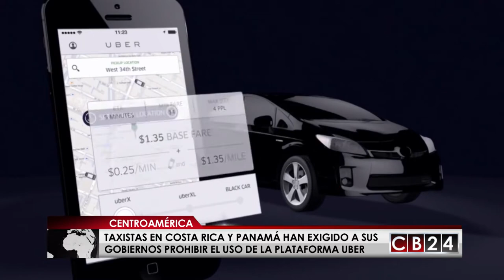Uber continúa generando rechazo por parte de taxistas en la región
La aplicación de transporte privado Uber continúa generando diversas posiciones respecto a su legalidad en los países de la región en los que opera. Lo cierto es que esta plataforma funciona en 334 ciudades en más de 59 países alrededor del mundo.

El rechazo a la plataforma de transporte Uber se ha extendido por diversos países y en Centroamérica el panorama no ha sido la excepción.

El servicio ha despertado el descontento de los taxistas en países como Costa Rica y Panamá plasmado en diversas protestas en las que exigen al gobierno que tome acciones y prohíba la plataforma de transporte.

En el caso de El Salvador, donde Uber opera desde mayo del 2017 las opiniones incluso dentro del gobierno están divididas. Mientras el vicepresidente de ese país Oscar Ortíz, le dio la bienvenida a la empresa porque facilitará el servicio de transporte para las personas, el viceministro de Transporte, Nelson García, aseguró que la Ley de Transporte Terrestre, Tránsito y Seguridad Vial no contempla este tipo de servicio en El Salvador por considerarlos ilegales e incluso advirtió el decomiso de vehículos.

Durante los últimos meses los taxistas panameños han expresado con más intensidad su rechazo a Uber por considerarlo ilegal y una competencia desleal, aunque para el mandatario Juan Carlos Varela la situación esto no es así.

La autoridad de tránsito y transporte terrestre de Panamá catalogó como pirata el servicio de transporte Uber que desde hace tres años opera en ese país y añadió que ha impuesto sanciones a conductores que han estado prestando dicho servicio.

En el caso de Guatemala, país en el que Uber opera desde diciembre del 2016, la aplicación no cuenta con permisos para ofrecer el servicio de transporte en la ciudad capital, el intendente de la Policía Municipal de Tránsito (PMT), Amílcar Montejo asegura que Uber no se ha acercado para pedir permiso y legalizar sus operaciones ante la Municipalidad de Guatemala y que para poder prestar el servicio la empresa, primero debe acudir a la Entidad Metropolitana Reguladora de Transporte y Tránsito (Emetra) y de esta forma comenzar el proceso.